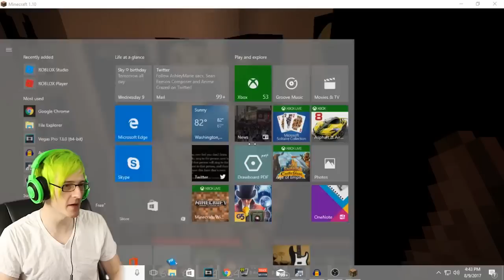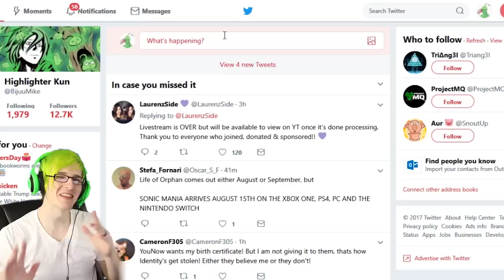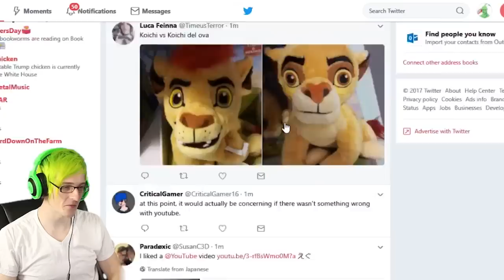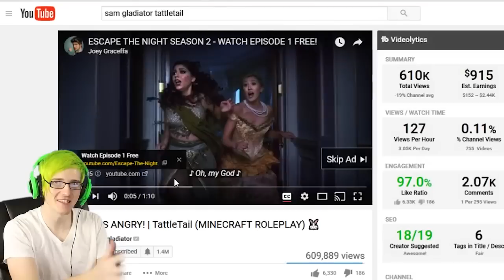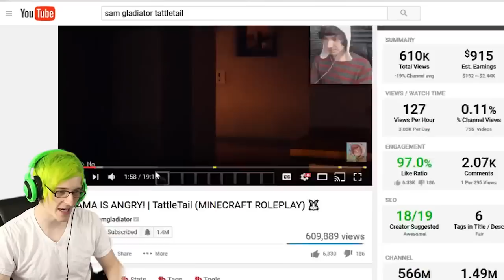BENDY AND THE INK MACHINE IN MINECRAFT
While we wait on bendy and the ink machine chapter 3 today we play Batim In MINECRAFT! Bendy And The Ink Machine mod by Minecraftwill

My Gear